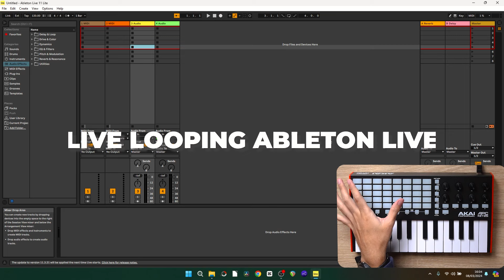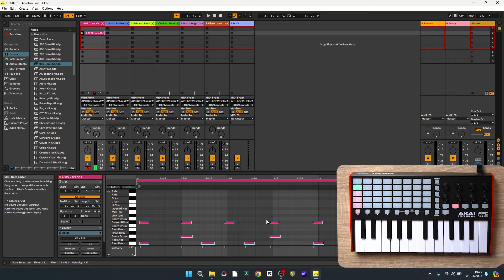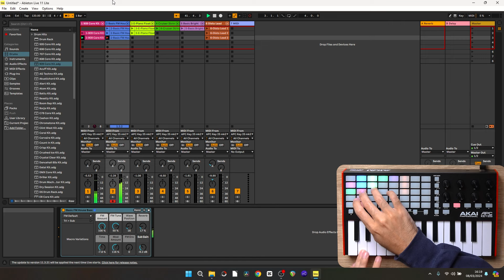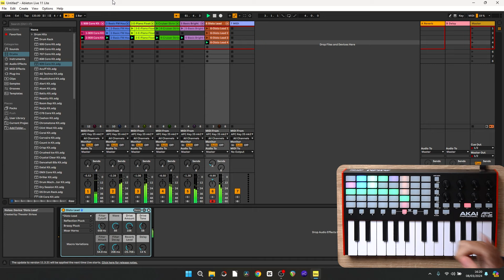Tutorial Live Looping Akai APC KEYS 25 di Ableton Live !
Hallo guys, nah kali ini mimin cobain Akai APC key 25 mk2 di Ableton Live ! salah satu keunggulannya bisa digunakan live session pada Ableton Live ! Kira-kira gimana aja fiturnya di Akai APC key 25 ini? Simak videonya sampai akhir~

Chapter :
0:00 - Opening
2:14 - Live Ableton Live
15:32 - Conclusion
15:55 - Price